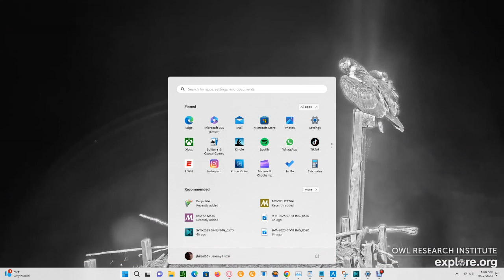Charlo Montana Ospreys 09/12/2023 06:05